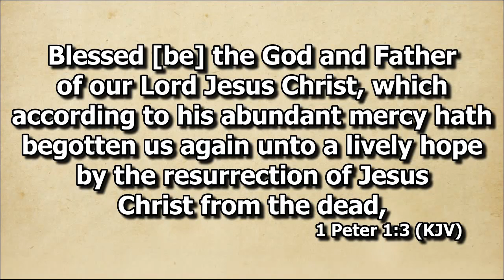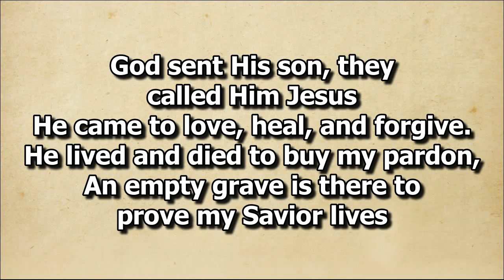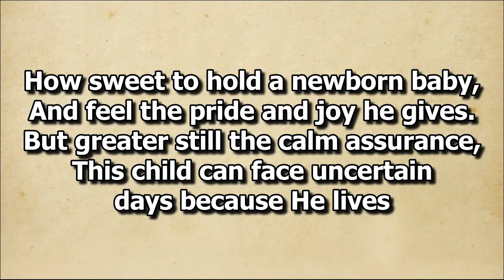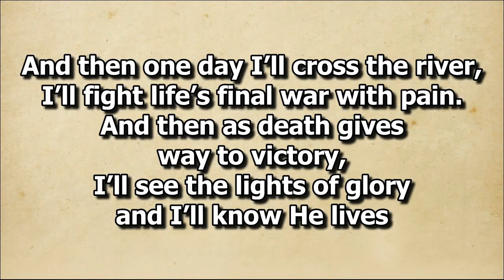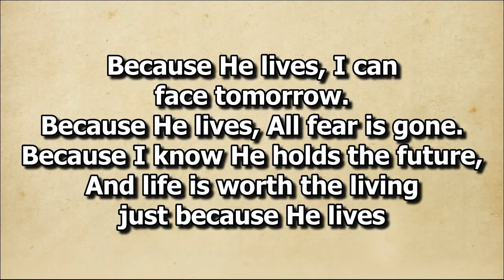Because He Lives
Solo by Bro. Hadji Hidalgo